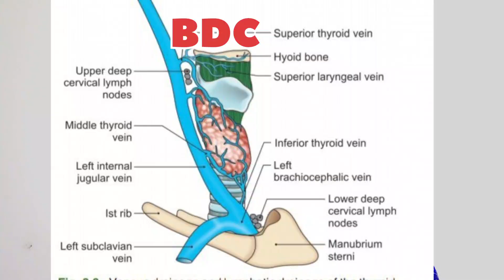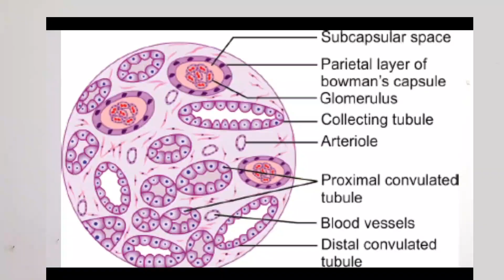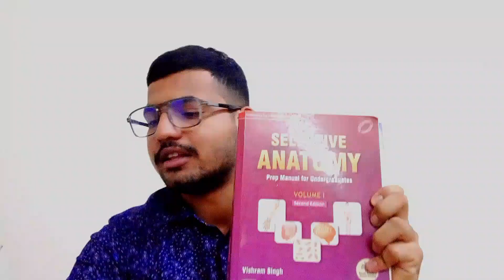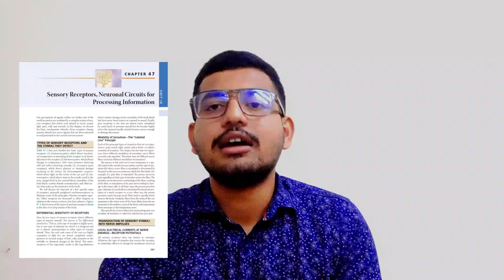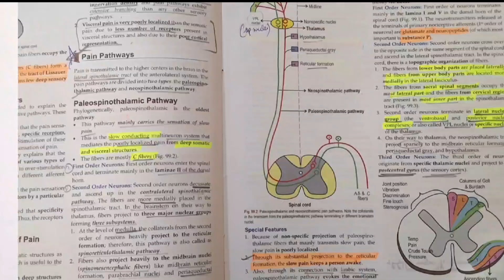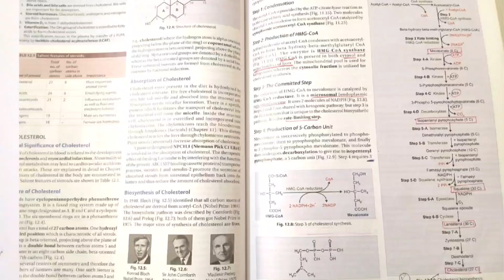Things No One Tells You In 1st year MBBS 🤫| mbbs1st year |How to study mbbs 1st year| Unfiltered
How to survive in 1st year mbbs|Ragging, studies,Finance,life -A seniors advice

The ultimate MBBS guide -1st year to NEET/NEXT

A Guide to First year MBBS

Books to Read in 1 st year MBBS -My library

what books you really need to buy for Mbbs 1st  year (Unfiltered advice)

Welcome to this channel, I post videos sometimes here!
this video is both informative and fun for all mbbs students !

Let me know what did you go for, the gold standards or the medium books for your 1st year!

Hi! Thank you for not just watching my video but also reading the description and this segment too! I am Sarmas I'm in my 3rd-year MBBS at Government Medical College Bellary RGUHS university. I make videos on the channel about anything that interests me and helps you guys out;  I also sing a Lil bit   I hope I've earned your subscription and love. ❤️
In this video, I talk about the complete journey from preparing for NEET to entering the first year of MBBS — a transformation every medical student experiences. I begin by sharing my own experience and even show my distinction marks card to give you some motivation.6

After that, I start explaining about the three major subjects in the first year: Anatomy, Physiology, and Biochemistry.

I begin with Anatomy, where I show all the important books — starting with Gray’s Anatomy and then moving on to Indian authors like BDC and Vishram Singh. I also show Human Embryology by Vishram Singh and the smaller anatomy books from BDC that are helpful for quick revisions. I then include Selective Anatomy by Vishram Singh and talk about how to use it effectively.

Next, I move to Physiology, where I discuss the standard books like Guyton and Hall, GK Pal, and AK Jain for both theory and practicals.
Then I talk about Biochemistry, showing Lippincott’s Illustrated Reviews and Vasudevan, and explain how to choose between them depending on your reading style and exam needs.

After covering all the subjects and books, I move on to solving the most common doubts that first-year MBBS students have —
whether to buy new editions or borrow books from seniors, and how to manage costs smartly without missing out on quality content.

Then I discuss the reality of friendships and how to maintain balance without getting distracted. I also talk honestly about addictions like smoking and alcohol, which some students face after entering college, and how to avoid falling into those habits.

After that, I cover the problem of book accumulation — how students end up collecting too many books and losing focus — and I share how to keep your study setup simple and effective.

I also speak about the importance of physical and mental health, especially during the first year when everything feels new and overwhelming. Finally, I talk about consistency — the key to surviving and succeeding in MBBS — and share some personal tips to stay motivated throughout the year.

I end the video by introducing myself, mentioning my college, and thanking everyone for watching.

If you’re a first-year MBBS student or about to join medical college, this video will help you understand which books are actually useful, how to manage your time and health, and how to enjoy your MBBS journey the right way.

Special thanks to *Bishwadeep Das*

  To see the life of a Med Student 🩺